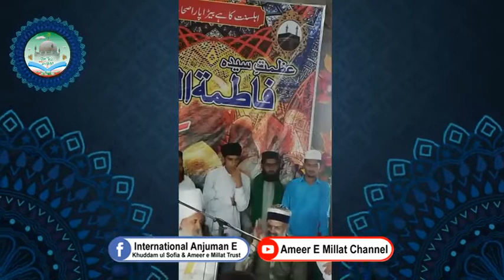Ashraf Asif Jalali in hiding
مولوی جلالی کو مباہلے کےلئے سامنے آنے کی جرات نہ ہو سکی